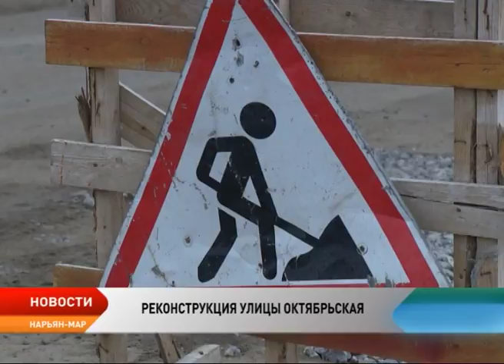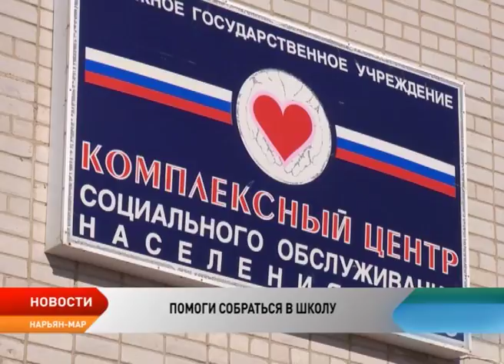Новости Ненецкого округа от 14.08.2017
Со смертельным исходом. В ДТП на Лаявожской дороге погиб молодой житель Нарьян-Мара.

Работы идут по графику. Реконструкцию автодороги по улице Октябрьская планируют завершить к концу августа.

Ситуация кардинально улучшилась. Пожар на свалке в поселке Искателей ликвидируют в ближайшие дни.

В здоровом теле здоровый дух! В округе отметили день Физкультурника. Самые спортивные жители Нарьян-Мара в этот день собрались на стадионе «Лидер», где их ждал мини-футбол, стритбол и армрестлинг.